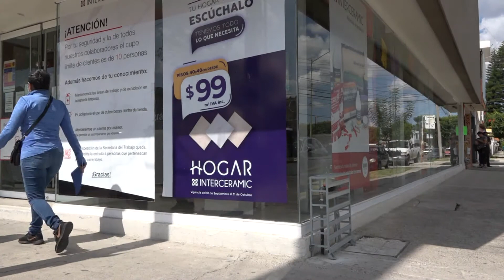DESARROLLO SEGURIDAD FT